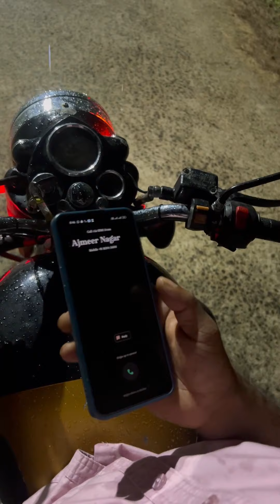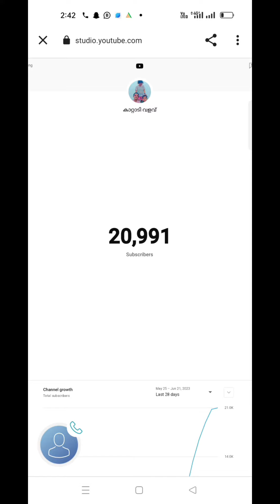ആയിട്ട് ചിലവ് കൊടുത്തില്ല അവസാനം കൂട്ടുക്കാർ ചെയ്തതു കണ്ടോ